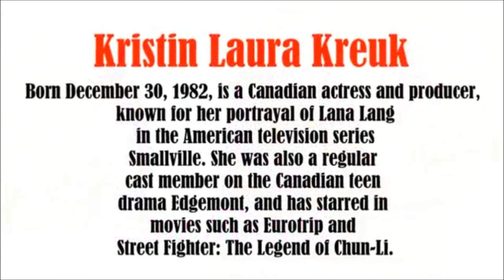Kristin Kreuk video slide show 2018.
In February 2012, Kreuk was announced as the lead female character in The CW's reboot of Beauty & the Beast, which was picked up on May 11, 2012, and started airing in Fall 2012. The CW announced in October 2015 that the show's upcoming fourth season, scheduled to air over the summer of 2016, would be its final season. The series finale aired on Augu On April 5, 2018, The CW announced that they had acquired the rights to air the show beginning in Summer 2018. CBC has also renst 25, 2016.
In 2018, Kreuk played the lead role in Burden of Truth, a CBC Television production in which she portrays a "big-city lawyer who takes on a case for a group of sick girls in her hometown". The show premiered on January 10, 2018. ewed Burden of Truth for a second season and is set to start filming in June 2018.